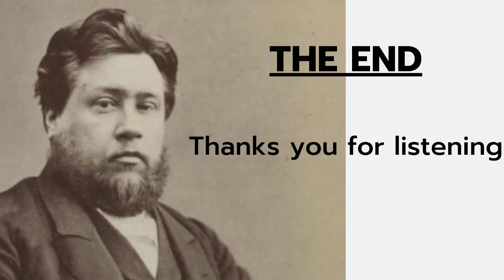A Mighty Saviour | Charles Spurgeon Classic Sermons